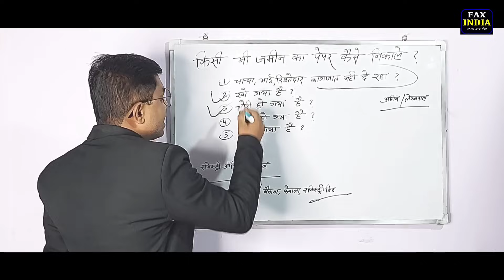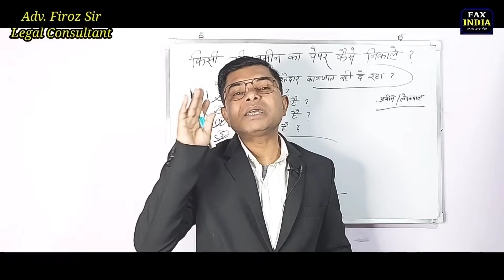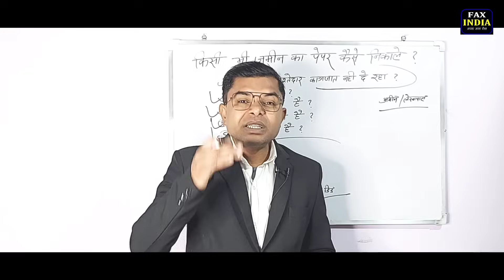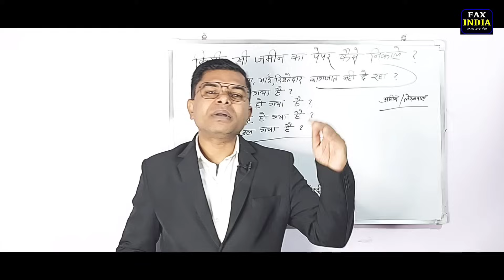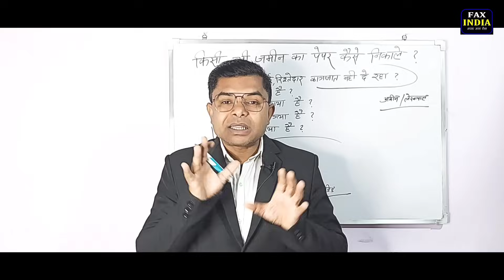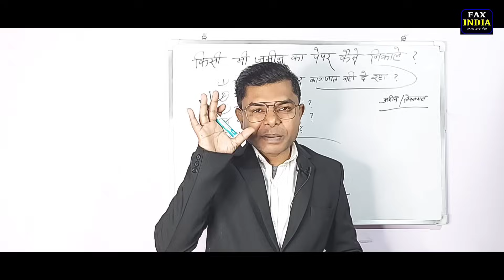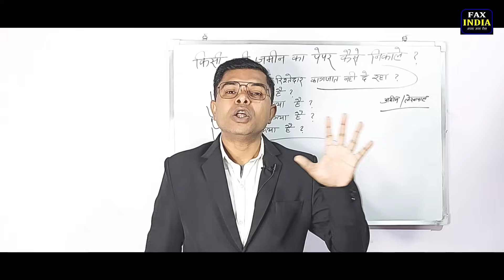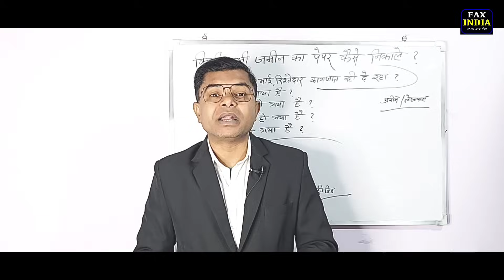किसी भी जमीन का पेपर कैसे निकालें || पैतृक जमीन बंटवारा || Ancestral Property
|| Jamin Batwara Kaise Kare ||
|| Jamin Batwara Ke Liye Application ||
|| Jamin Batwara Online Kaise Kare Bihar ||
|| Jamin Batwara Kaise Kiya Jata Hai ||
|| Jamin Batwara Ka Niyam In Bihar ||
|| Jamin Ka Batwara Kaise Karen UP ||
|| Jamin Ka Paper Kaise Nikaale ||
|| Jamin Ka Paper Online Kaise Dekhe ||
|| Jamin Ka Paper Kaise Check Kare ||
|| Jamin Ka Paper Kaise Nikaale Online ||